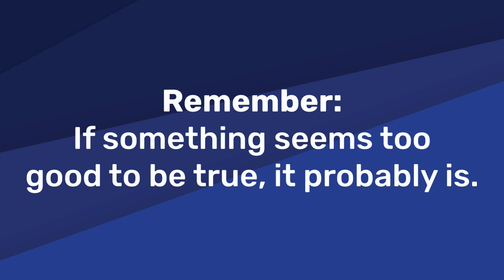dannerusa-com (Fake Danner Chinese Shopping Scam) » Fake Website Buster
Is Dannerusa fake or real? Find out if dannerusa.com is real or a scam. Beware of scam sites impersonating Danner and other brands

List of websites related to dannerusa:
bossonet top
danner-global
guitarshopsale
klunite
lilyant
luscen shop
megattrading
moteksweetwear
nancous shop
porcer shop
smonkey store
technoeuphoria
trendyvibe